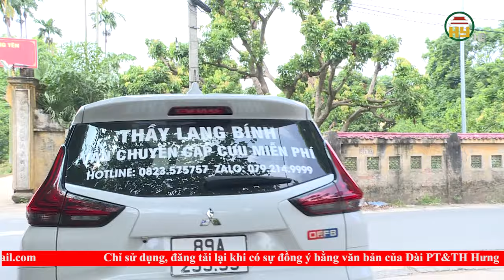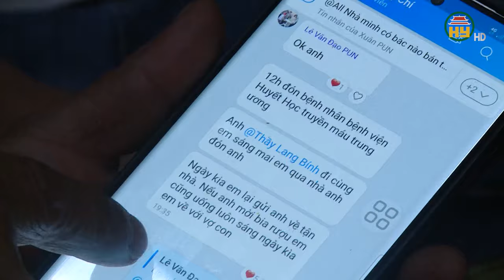Lan tỏa những chuyến xe yêu thương